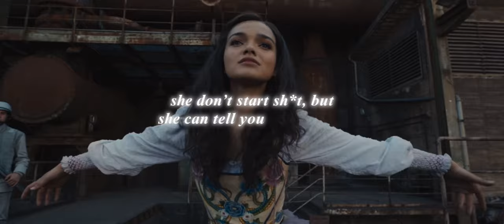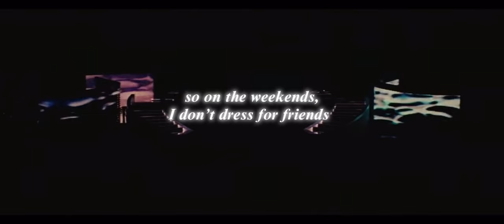Vigilante Sh*t - Katniss Everdeen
THIS IS MY EDIT do not steal or use without my permission or credit.

Film - The Hunger Games/Ballad of Songbirds and Snakes
Song - Vigilante Sh*t by Taylor Swift